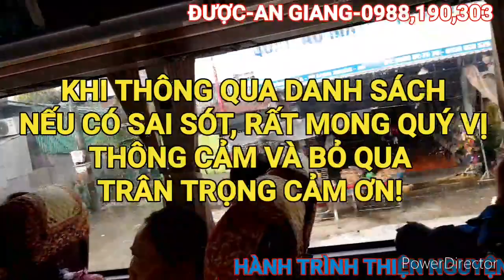Trao quà tại làng mù Vĩnh Châu phần 1, LH 0988190303! Hành trình thiện nguyện!